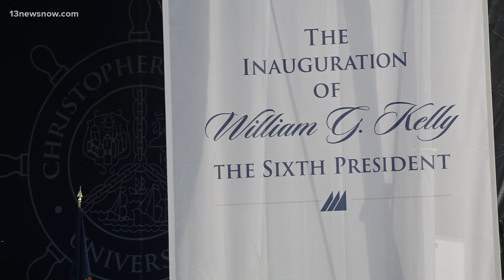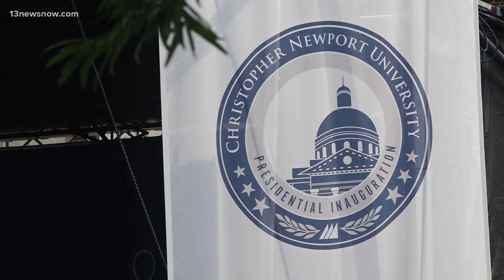CNU holds inauguration for new President William Kelly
The community gathered Monday morning for the inauguration of William G. Kelly, a retired U.S. Coast Guard Rear Admiral, as the university's 6th president.